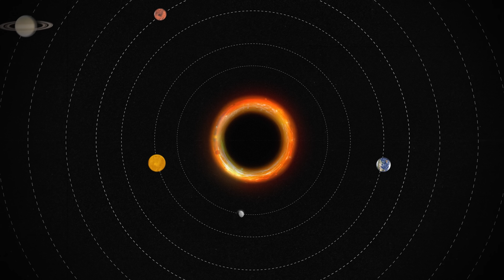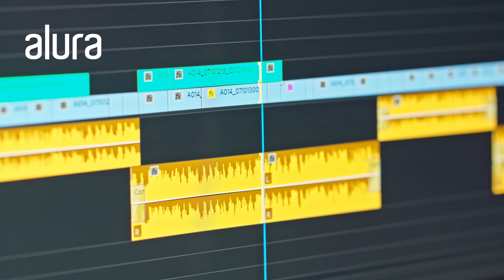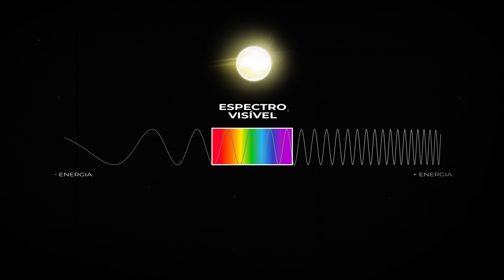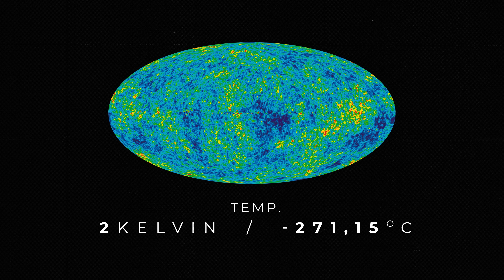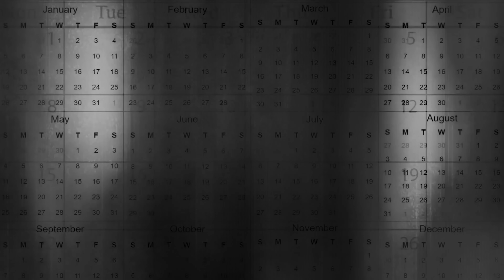A CIVILIZAÇÃO ao REDOR de um BURACO NEGRO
Seria possível uma civilização viver ao redor de um buraco negro? Em alguns casos específicos, a resposta é sim. Mas para a vida ser possível em órbita de um buraco negro, algumas condições precisam ser satisfeitas.

Capítulos
0:00 - 0:28 Introdução
0:28 - 2:08 Primeira Tentativa: Buraco Negro Estelar
2:08 - 2:49 Alura
2:49 - 5:24 Segunda Tentativa: Buraco Negro Estelar + Estrela
5:24 - 6:50 Terceira Tentativa: Buraco Negro Supermassivo Faminto
6:50 - 10:03 Quarta Tentativa: Buraco Negro Supermassivo, Estilo Interestelar
10:03 - 12:00 Quinta Tentativa: Buraco Negro Supermassivo Superestrelado
12:00 - 15:37 TENTATIVA FINAL
15:37 - 16:20 Conclusão